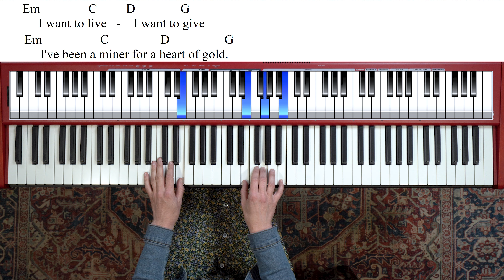5 TRUCS POUR ENRICHIR VOTRE JEU DE PIANO - Ajoutez du relief à vos accompagnements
- Si vous apprenez des chansons en utilisant des partitions de type chansonniers avec les paroles puis les symboles d'accord au dessus
- Si vous aimez chanter et vous accompagner au piano
- Si vous accompagnez d'autres chanteurs au piano et que vous trouvez que votre jeu est répétitif et manque de relief
Cette vidéo est pour vous!

Aujourd'hui, je vous montre des petits trucs tout simple qui permettent d'améliorer et de raffiner notre jeu d'accompagnement au piano.

- À propos de JeJoueDeLaMusique.net -

En 2015, Mathieu Tremblay décide tout bonnement de filmer le cours gratuit qu'il donnait à ses étudiants en privé... et de le mettre sur YouTube. 4 ans, 2 800 vidéos et 3 millions de visionnement  plus tard, JeJoueDeLaGuitare.com a enseigner à plus de 100 000 guitaristes de partout dans le monde, et ne montre aucun signe de ralentissement.

La suite logique: JeJoueDeLaGuitare.net ! Lancée en 2020, l'objectif de cette plateforme d'apprentissage est d'utiliser la formule ayant fait le succès de JeJoueDeLaGuitare et de l'étendre à un maximum d'instruments.

Notre recette ? Des passionnés qui enseignent leur passion dans la bonne humeur.

Simplement!

Chapitres:
00:00 Introduction
00:53 Contexte et chanson travaillée
02:56 Truc #1
03:34 Truc #2
05:37 Truc #3
07:40 Truc #4
08:58 Truc #5
10:58 Conclusion